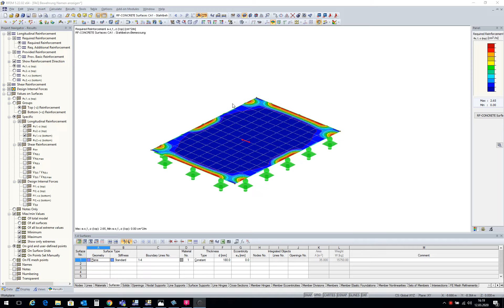FAQ 004376 | When displaying my reinforcement, I use the "Values on Surfaces" option in the ...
Question:
When displaying my reinforcement, I use the "Values on Surfaces" option in the Results navigator. Is it possible to display additional information for the values?

Answer:
Yes, it is. To do this, select the "Names" option, see Image 01.